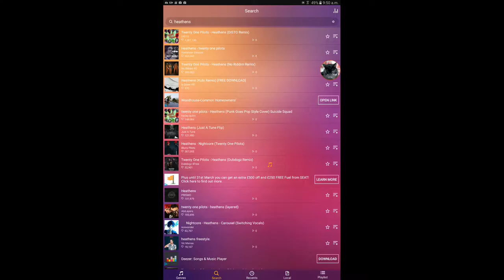Doing trade attempts for superclaws, spikes and spinning bowtie gone wrong XD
Aka ma faveourite song
Sorry for me breathing in the background XD
Hooe you enjoyed